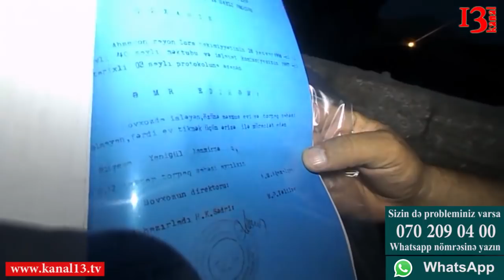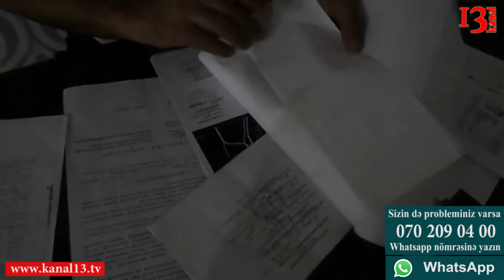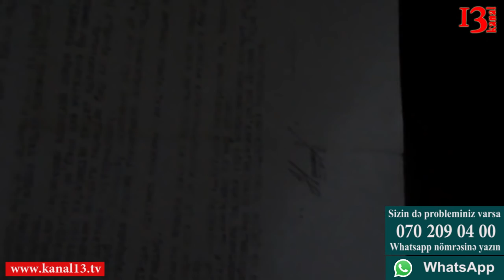"Həmin o xanım Orxana heç nə edə bilmədi, indi göndəriblər bizim üstümüzə" Hövsan qəsəbəsi sakini